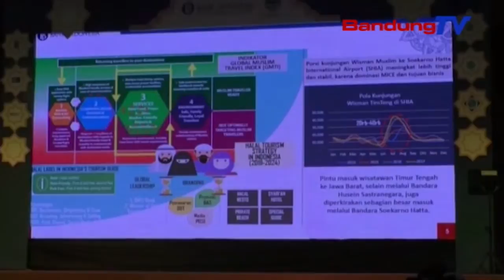BI, Gubernur tur MUI ngadegkeun konsorsium percepat sertifikasi halal | TP | BANDUNGTV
TP | BANDUNGTV | ASTRI CAHYANI | Bank Indonesia diwewegan ku gubernur turta majelis ulama Indonesia ngadegkeun konsorsium halal di kota Bandung, poe salasa isuk-isuk. Eta konsorsium teh ngawengku dua belas lembaga anu asalna ti universitas, swasta, jeung sajabana. Gubernur Jawa Barat, ridwan kamil miharep, medalna eta konsorsium teh, pangladen produk halal bisa leuwih gancang. Ku kituna, saha wae anu matuh di Jawa Barat bakal ngarasa aman, lantaran produk anu dikonsumsina dicindekeun halal. Gubernur oge ngageuing sangkan pangusaha sagancangna ngalakonan sertifikasi halal produkna.